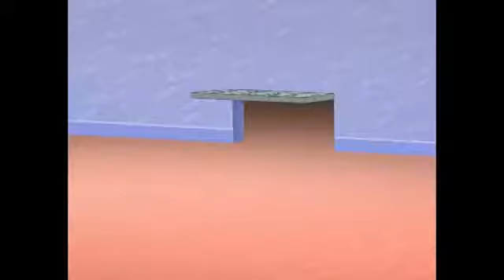Oggy and the Cockroaches - House #2 in HD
Enjoy lots of full episodes in Oggy's House for Christmas!